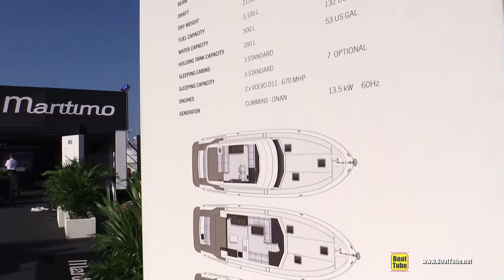2020 Maritimo M51 Luxury Yacht - Walkaround Tour - 2020 Miami Yacht Show